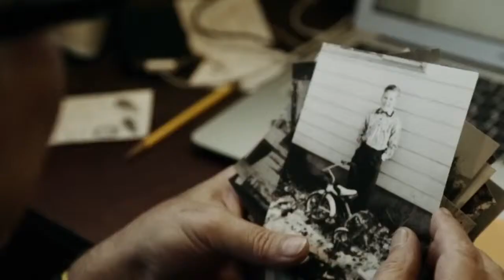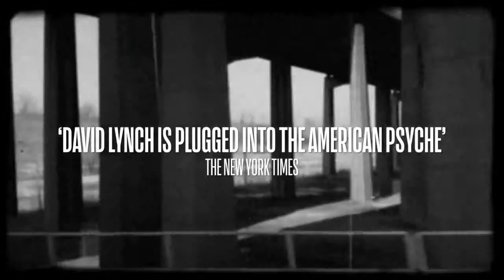Trailer oficial David Lynch: The Art Life (2016)